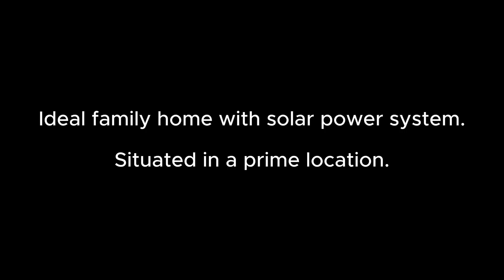20 Robberg Road - Ideal family home with solar power system in prime location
Ideal family home with solar power system in prime location.

Nestled in the charming suburb of Lower Robberg in Plettenberg Bay, this exquisite family home offers a blend of elegance and low maintenance living. With captivating sea and mountain vistas that stretch from Tsitsikamma to the iconic Beacon Island Hotel, this property is truly idyllic. Its prime location ensures convenient access to the beach, schools, gym, restaurants, and shops, making it an ideal choice for families seeking a vibrant lifestyle.

Step inside this thoughtfully designed residence and be greeted by a fusion of impressive features. The cleverly crafted layout showcases soaring ceilings, expansive aluminum doors and windows, and generously proportioned bedrooms.

Spanning across two levels, this northeast-facing home provides an exceptional indoor-outdoor entertainment experience. Boasting four bedrooms, two of which are en suite, three bathrooms, a guest toilet, living room, dining room, kitchen, TV room, study, covered patio, an outside bedroom with a bathroom (seperate entrance), pool, and a double garage with an automated door, this property offers abundant space for both relaxation and social gatherings.

The living and dining rooms seamlessly connect to a sprawling wrap-around patio, allowing residents to unwind and revel in the breathtaking views. The patio overlooks a meticulously maintained garden featuring a swimming pool and braai area, perfect for hosting memorable get-togethers.

The galley style kitchen exudes sophistication with its oak-style cupboards, granite countertops, pantry, double oven, 5-burner gas hob, extractor fan, and breakfast nook. Adjacent to the kitchen, you'll find the laundry/scullery, complete with matching oak-style built-in cupboards, a double wash-up area, plumbing points for two appliances, and ample space for a double fridge.

The ground level of the home encompasses an en-suite bedroom with a seperate entrance and secure parking, offering potential income through platforms like Airbnb. Other features on this level include a study with built-in units, a guest toilet, and a TV or recreational room with sliding doors leading to the deck. Under the stairs, you'll find a cleverly utilized wine cellar and storage space.

On the upper level resides the master suite, featuring large sliding doors that open onto a private patio where you can savor the panoramic views. The main bedroom is equipped with air conditioning for ultimate comfort. The exceptionally spacious bathroom boasts a shower, bath, double basin, and toilet. Two additional bedrooms on this level share a full bathroom and offer sea views. All bedrooms feature cozy carpets, ample cupboard space, and expansive sliding windows. A generous amount of linen cupboards line the passage.

A separate outside room with a shower, toilet, and basin, as well as its own entrance, is available on the property. The double garage has automated doors and provides direct access into the house.

Rest easy knowing that the property is fully secured with a boundary wall, trellis on all external doors and sliding windows, burglar bars on all windows, and an internal alarm system. The garden is equipped with an irrigation system and a 5000L rainwater tank.

In addition to its outstanding features, this property offers several noteworthy benefits that enhance its value and sustainability. The inclusion of an electric prepaid meter allows for convenient and efficient management of electricity usage. Furthermore, the property boasts a solar system, harnessing the power of the sun to reduce energy consumption and lower utility costs.

For hot water needs, a 20L gas geyser is installed, providing an energy-efficient and reliable solution. The kitchen is equipped with a 5 burner gas hob, adding a touch of modernity and efficiency to culinary endeavors. In terms of outdoor lighting, solar flood lights illuminate the surroundings during loadshedding, offering both security and eco-friendly operation.

With these added features, this property goes above and beyond in providing a sustainable and cost-effective living experience.

Don't miss the opportunity to own this exceptional family home in a prime location.